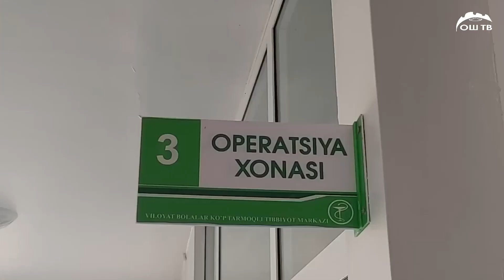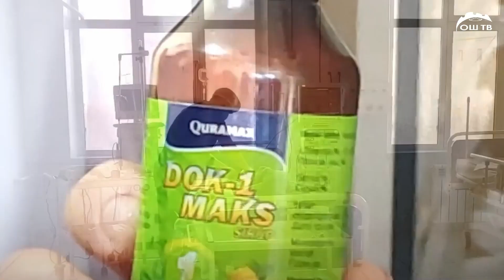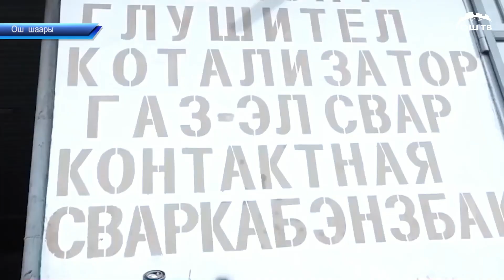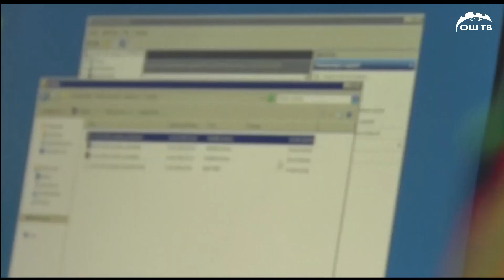Кечки ЖАНЫЛЫКТАР топтому 03.01.2023